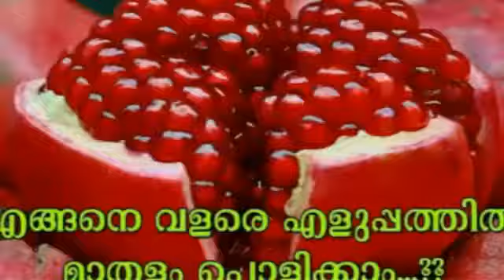ഉറുമാമ്പഴം, മാതളനാരകം (Pomegranate)ത്തിന്റെ സീഡ് പെട്ടന്ന് ബൗളിലേക്ക് മാറ്റാം